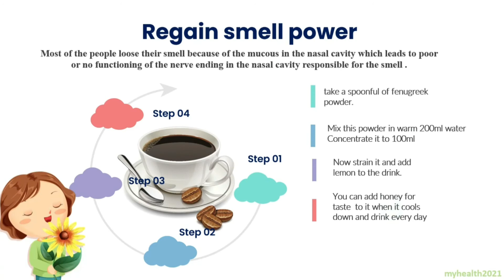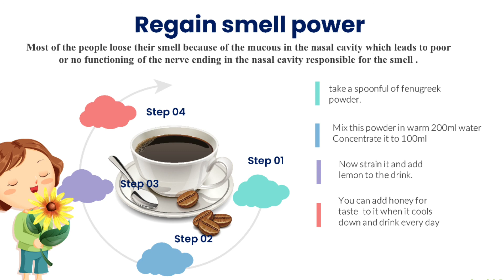Lost Your Sense of Smell? How to Get it Back! I Reverse your smell Power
Loss of smell is called Anosmia in clinical terms. It is available in normal cold, flu contaminations yet it, at last, goes off in the wake of getting recuperated from influenza. However, in the Coronavirus disease, many individuals are losing smell sensation. It is dragging out for a really long time even subsequent to getting restored from Coronavirus disease.
I have illuminated this issue in a brief alongside its cures.

1. ONE TABLESPOONFUL OF FENUGREEK POWDER
BOIL IT IN 200 ML OF WATER TILL WATER REMAIN TO 50%
STRAIN IT AND YOU CAN ADD LEMON IN IT IF NEEDED AND FOR TASTE PURPOSES YOU CAN ADD HONEY AFTER COOLING
DRINK THIS EVERY MORNING YOU WILL GET THE RESULT SOON
No Taste or Smell Problem Solved With Home Remedies | Most Easy and Effective Solution from Kitchen
Loss of sense of smell | Acupressure for Anosmia | एक्यूप्रेशर द्वारा सूंघने की शक्ति को बढ़ाये
Loss of Smell After Covid Infection | Remedy to Get Smell Sensation Back | Olfactory training